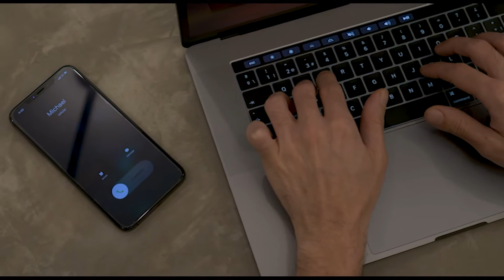10 filmes de TERROR na NETFLIX que você não pode deixar de ver!! #2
nossa primeira lista tinha seus pontos positivos mas também tinha os negativos, tipo death note, então agora listei alguns dos meus filmes de terror preferidos, hoje você confere o segundo episodio de 10 FILMES DE TERROR QUE VOCÊ NÃO PODE PERDER!
Será que você já completou essa lista? Bora descobrir?

💡 𝗔𝗽𝗼𝗶𝗲 𝗻𝗼𝘀𝘀𝗼 𝗰𝗮𝗻𝗮𝗹:
✓ Você quer viver de Youtube? →

🔔 Léo Niederle:
✓ Instagram e Facebook →  @leoniederle